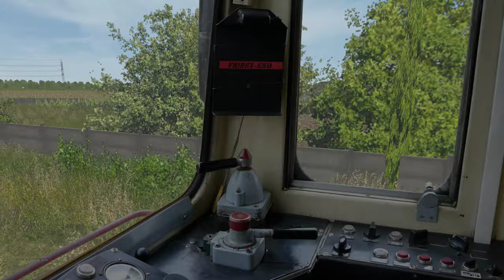Z Jičína do Hradce Králové s "Marcelkou" 810.298 v ORCZ/SK